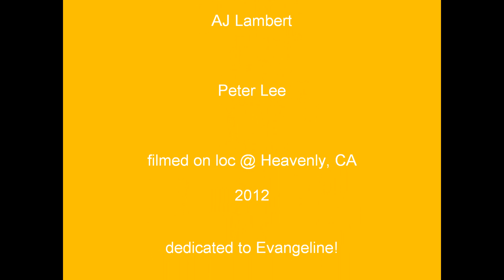skiheavenlyfollowcam.wmv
2012 gopro follow cam